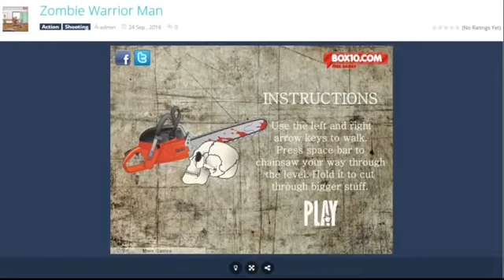Zombie Warrior Man Gameplay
Like blood? Like gore? Try this seriously sick game!